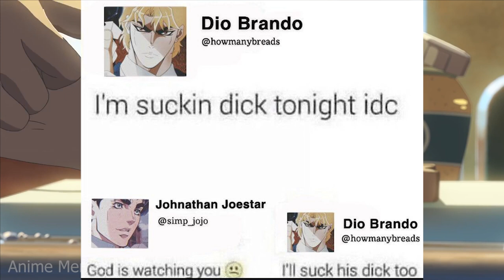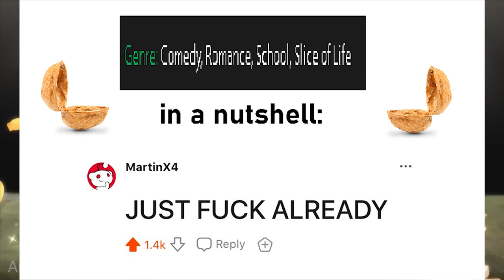ANIME MEMES ~ I’m not trying to be political but.....